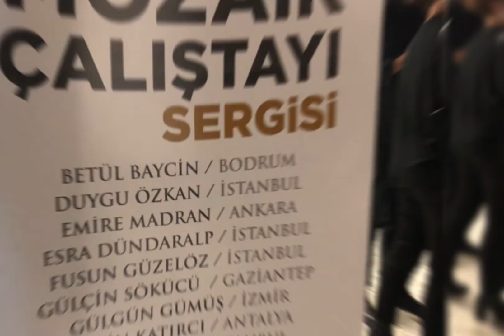Mozaik Sergimizi Hiç Gezdiniz mi ❓😊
Türkiye’nin dört bir yanından birçok sanatçının katıldığı çalıştay sonucu ortaya çıkan değerli eserlerin yer aldığı sergiyi Gaziantep Sanat Merkezi'nde gezebilirsiniz.